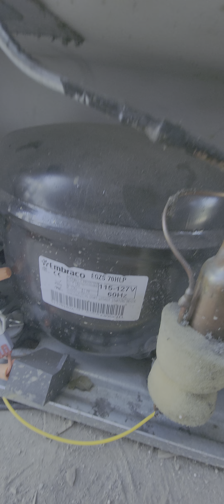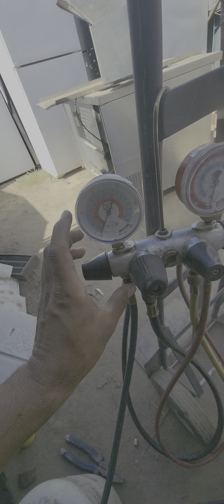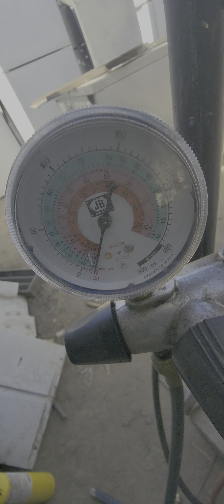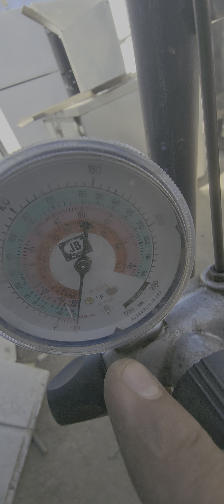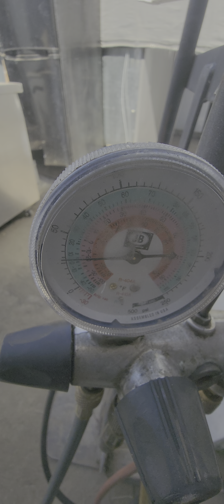mi refrigerador no enfría nada